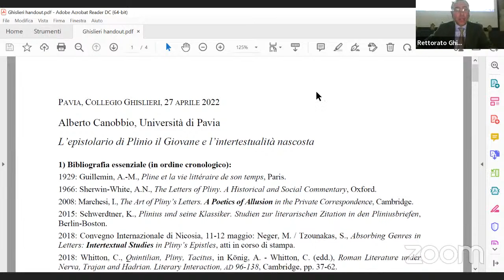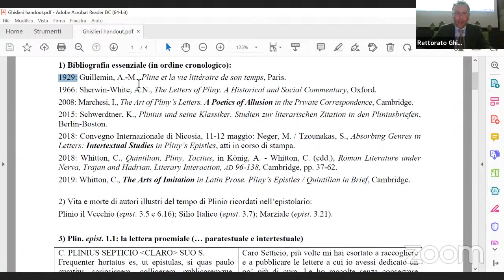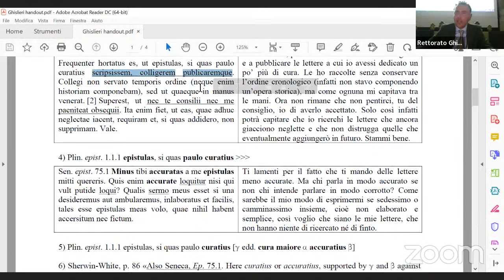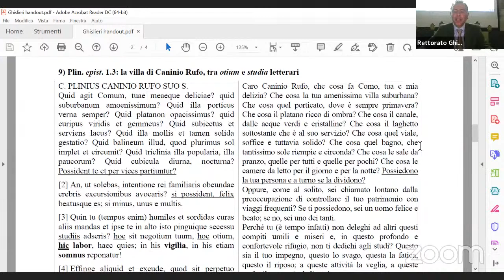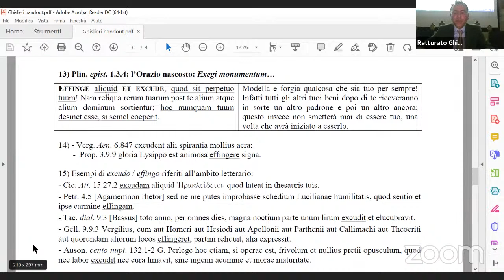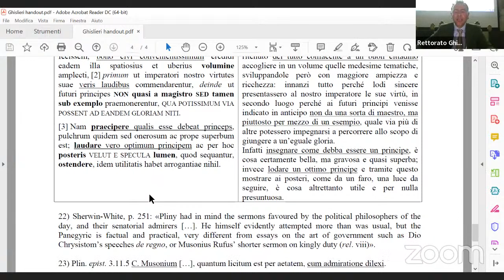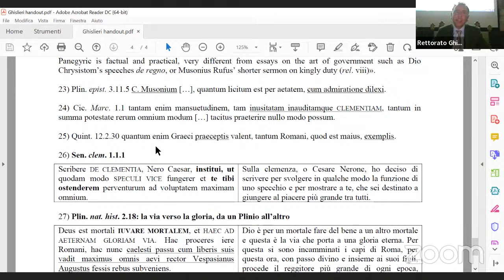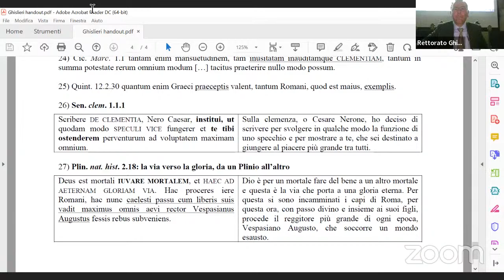L’epistolario di Plinio il Giovane e l’intertestualità nascosta